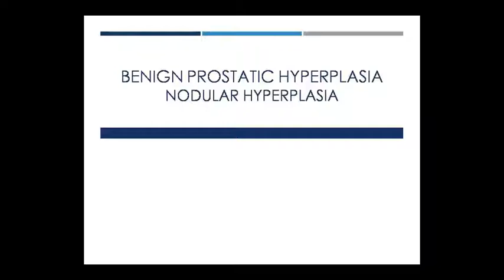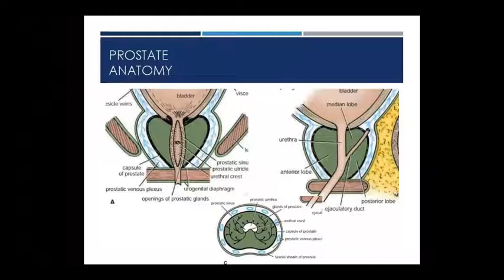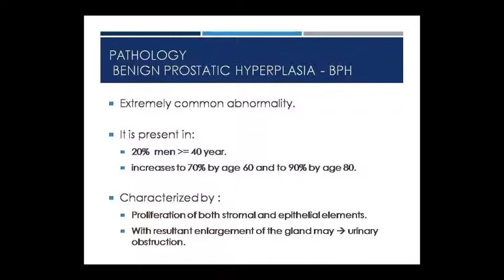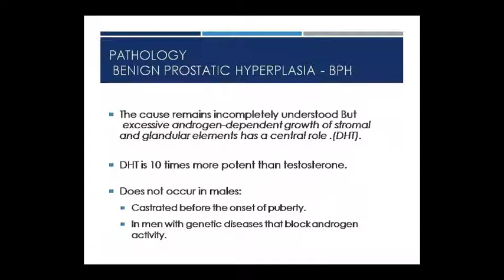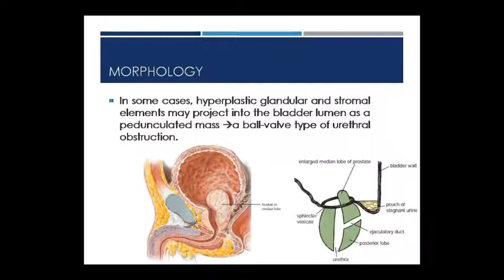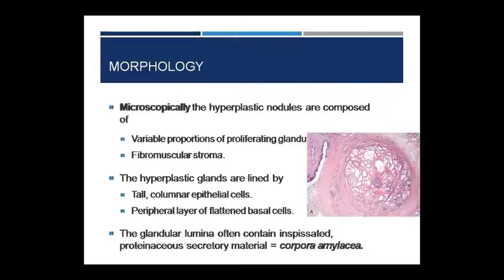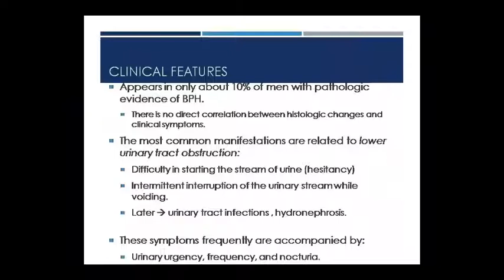Dr. Pushpa Sharma Topic:- Patho- BPH 19/09/20